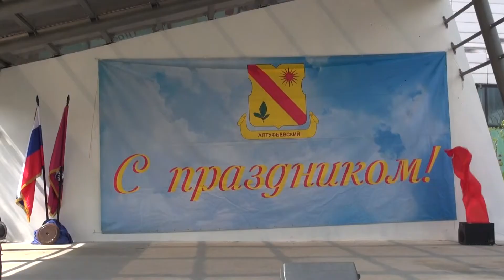Александр ШАГАНОВ - попурри на авторские песни В ПРАЗДНИК ПОБЕДЫ 9 МАЯ 2022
Марина СОБОЛЕВА - Народная артистка Карачаево-Черкесии поддерживает танцем нашего любимого, легендарного поэта-песенника Александра Шаганова.  Москва. Алтуфьево. 9 мая 2022